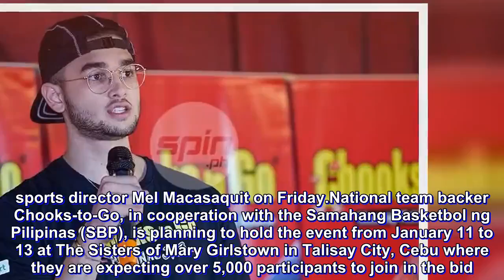Kobe to guest Chooks-to-Go event eyeing world record for most 3x3 participants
NOT only is Chooks-to-Go Pilipinas 3x3 eyeing a spot in the 2020 Tokyo Olympics, organizers also have their sights set on breaking the record for most number of players partaking in 3x3 basketball.

"We want to have the world-record for most number of kids playing 3x3 basketball," said Bounty Agro Ventures Inc. sports director Mel Macasaquit on Friday.

National team backer Chooks-to-Go, in cooperation with the Samahang Basketbol ng Pilipinas (SBP), is planning to hold the event from January 11 to 13 at The Sisters of Mary Girlstown in Talisay City, Cebu where they are expecting over 5,000 participants to join in the bid.

The current Guiness World Record stands at 7,296 participants which was done during the Spokane Hoopfest 2009 in Spokane, Washington.

Not only would this be for a bigger cause, Macasaquit also sees this as a chance for the Philippines to boost points in the 3x3 world rankings, with every participant set to register everyone to the Play Fiba 3x3 App.

The country currently sits at 47th, behind regional foes Indonesia and Malaysia.

"After the event, we will declare how many points we have accumulated. We have a feeling that this activity alone will result to a year-worth of points," said Macasaquit, who also shared that incoming University of the Philippines forward Kobe Paras will grace the said event.

Chooks-to-Go presdient Ronald Mascarinas is also primed to donate an unspecified amount to The Sisters of Mary Girlstown during the event proper.